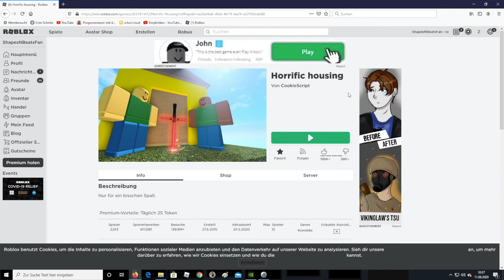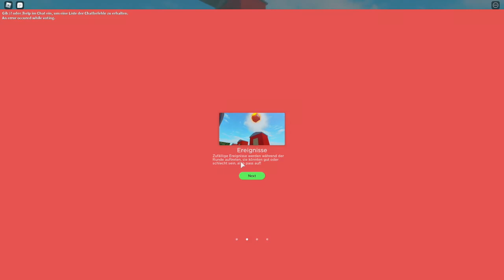Roblox Time!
We are playing Roblox "Horrific Housing"